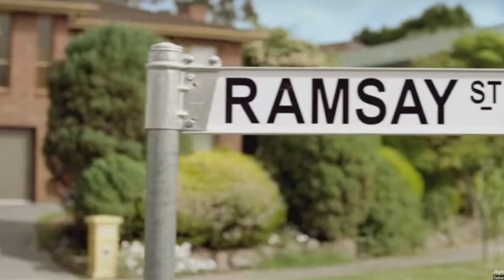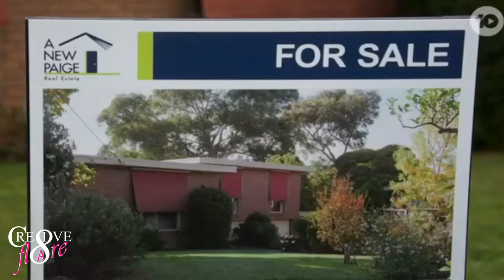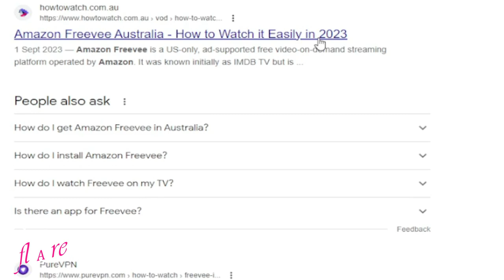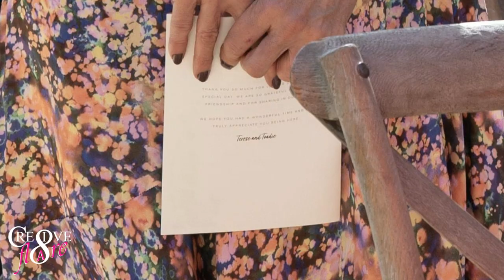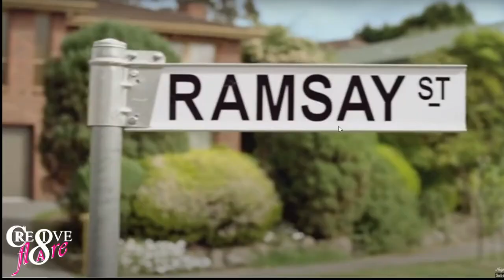Neighbours is Back!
What's happening when Neighbours returns? Not long now until we find out who's returning to Ramsay Street and what everyone has been up to since 2022.